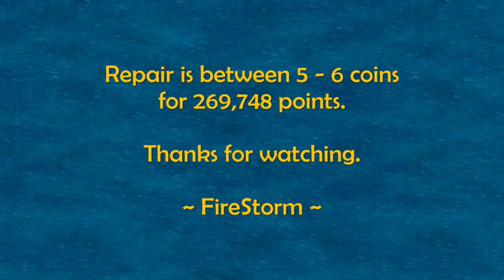Forsaken Fury Raid - A5 one shot, no rocket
This is how I do the A5. All 4 MCX has got Scrambler 3 on them.